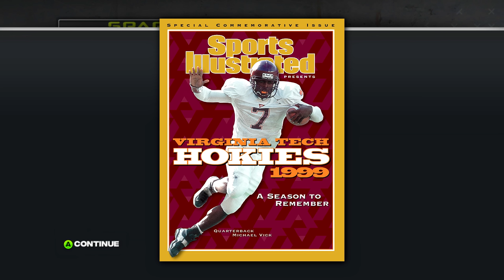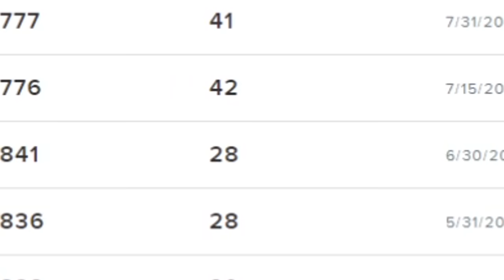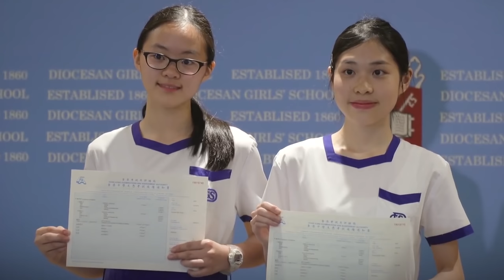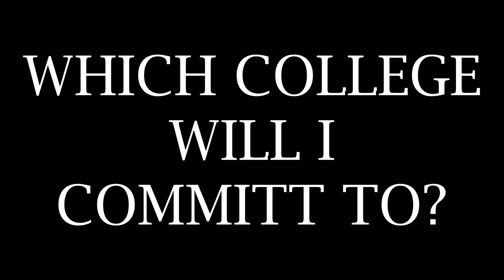Can The #1 Chinese QB Win A State Championship?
Can The #1 Chinese QB win the Tennessee High School State Championship?? You guys have been asking for QB Road to glory so I started one on NCAA Football 14!

Live streams!

The gameplay is from college football revamped, otherwise known as NCAA Football 23. Shoutout to TeeTop and Bordeaux for the inspiration!!!